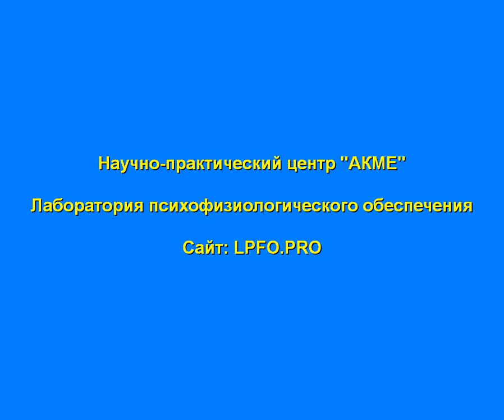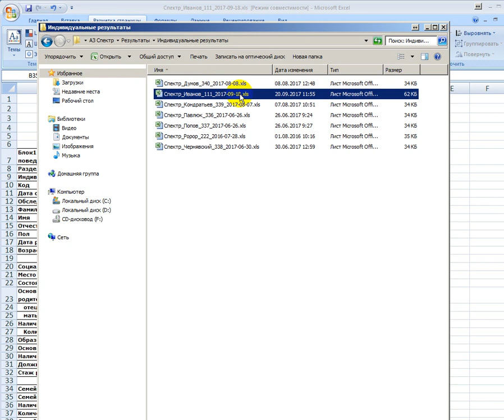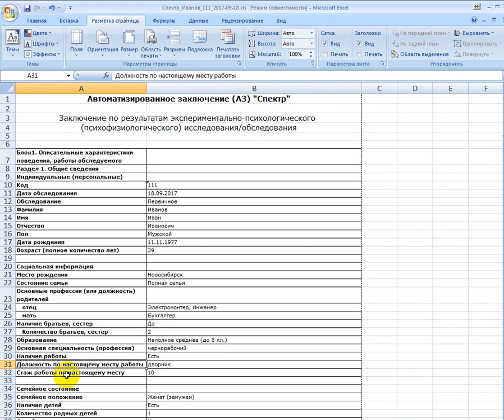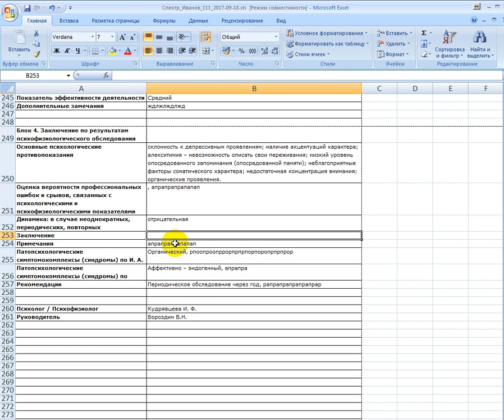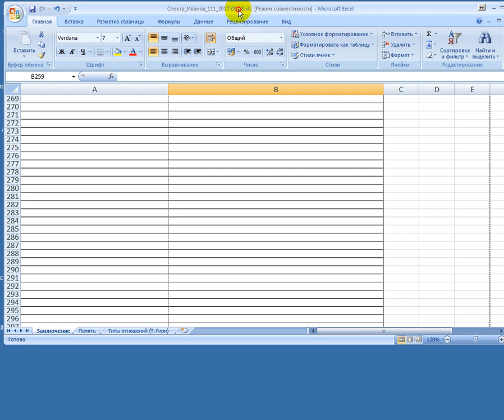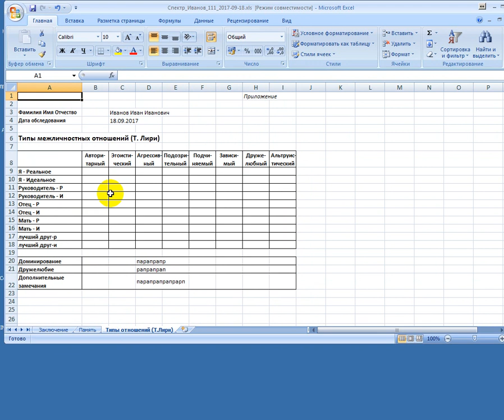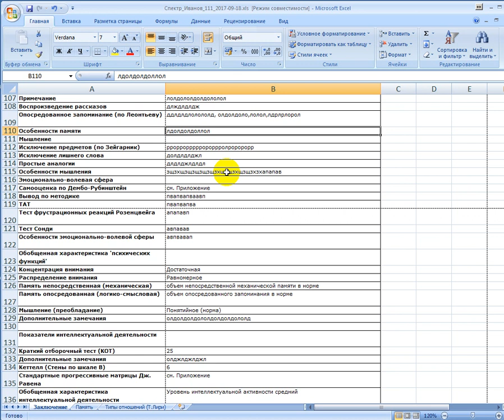АЗ Спектр. Часть 10